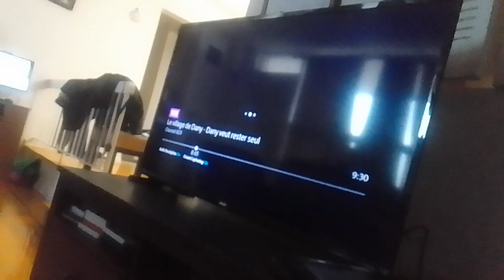time bird virus zen beast swings branches at coun